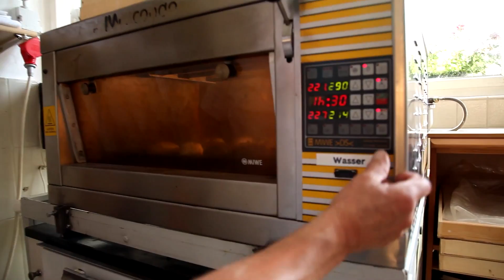Bäckerei-Museum in Ehlen von Karl-Heinz Winzig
Ehlen, 17. Juli 2014: Karl-Heinz Winzig betreibt ein einzigartiges Backmuseum im Wolfhager Land. Der 74-jährige Ehlener ist Bäckermeister, Konditor und Industriebackmeister und kennt sich mit dem Geschmack von gutem Brot aus. So viele Brot- und Brötchensorten wie heute gab es früher nicht. Doch vor allem der mangelnde Nachwuchs in seinem alten Handwerk bereitet dem pensionierten Bäckermeister Kopfschmerzen. In seinem Aktivmuseum kommen regelmäßig Kindergarten- und Schulkinder zu Besuch und erleben das alte Handwerk hautnah.